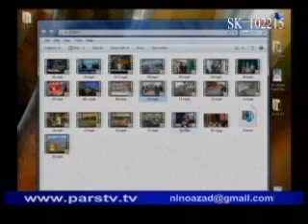Faraji_102215 مسائل امنیتی حج را امسال، یک شرکت اسرائیلی به عهده داشت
Hossein Faraji_102215